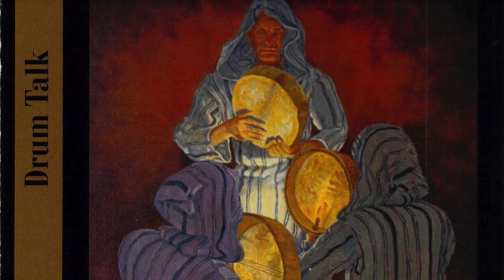Drum Talk CD Song: Bongo City Composed and Played by Reda Darwish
Reda darwish shares with you middle eastern rhythms, doumbek lessons, middle eastern music, middle eastern rhythms on bongos, belly dance performances, belly dance music and his own compositions